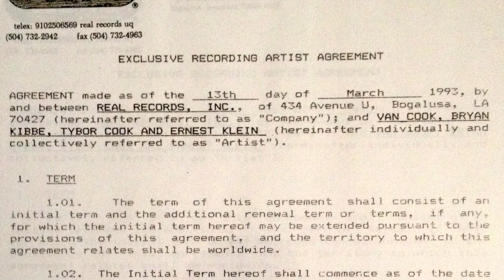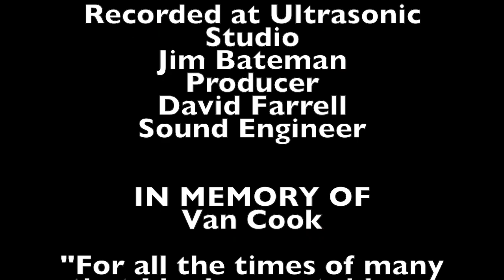Delta Blue '93 "Baby Can I Change My Mind"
Recorded at Ultrasonic Studio 1993 Jim Bateman Producer, David Farrell sound Engineer
Delta Blue is Van Cook Bass, Tybor Cook vocals and Guitar, Bryan Kibbe Vocals and Guitar and Ernest Klein Drums

In Memory of Van Cook